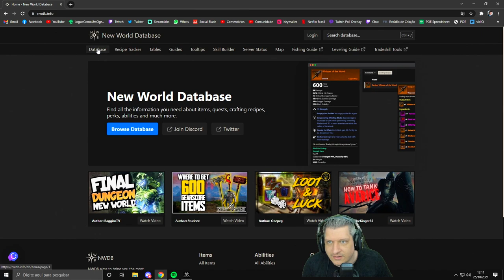COMO FUNCIONA O GEAR SCORE NO NEW WORLD!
Vídeo com o Ogro trazendo uma explicação de como funciona o Gear Score e como farmar de forma efetiva!